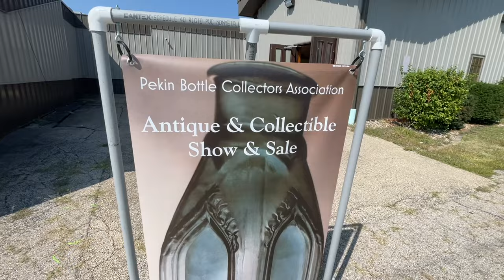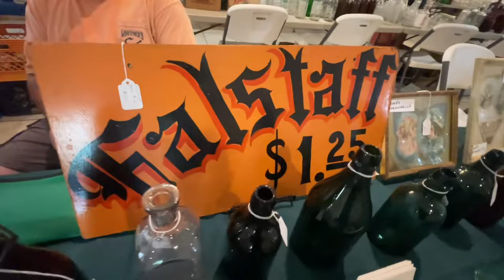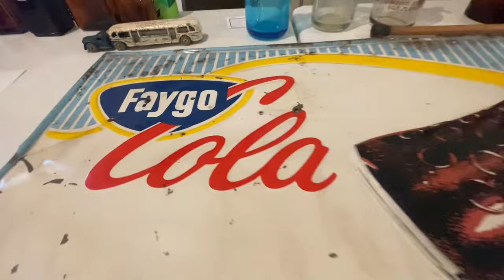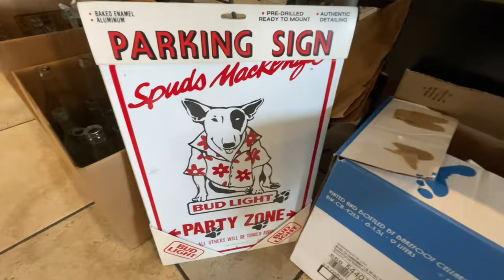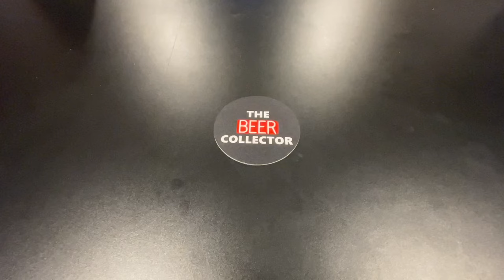INTERESTING Man Cave finds at the Pekin Bottle Show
Highlights of the 53rd Pekin Bottle show hosted by the Pekin Bottle Collectors Association on September 10th, 2023 in Pekin, IL (Peoria Area..

Bottle Shows have many collectibles that you’d be lucky to find at a Flea Market or Garage Sale for your rec room, garage bar, man cave, home bar, or tavern. Amazing breweriana and soda collectible history

This shows me that you want to see more videos, so I will continue to put in the effort.